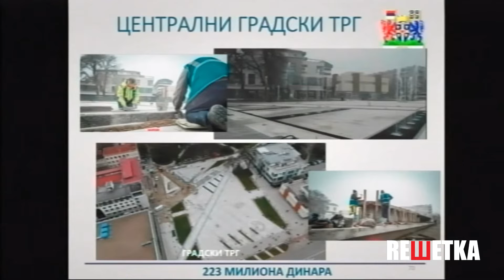Gradonačelnik ponovo o trgu i odgovornosti